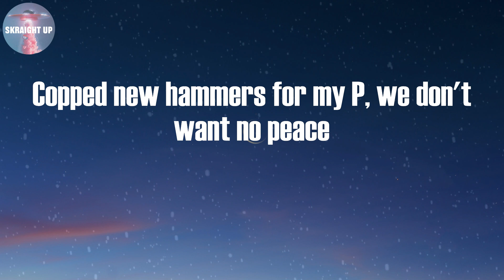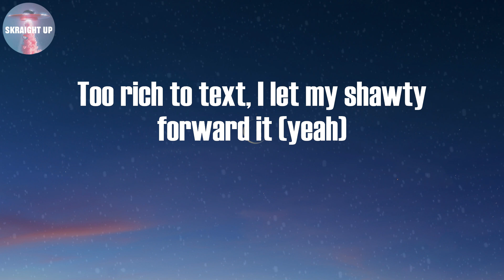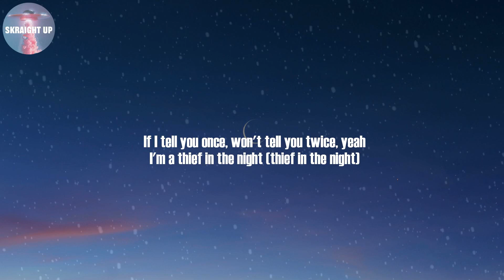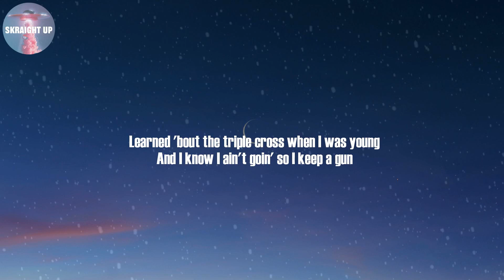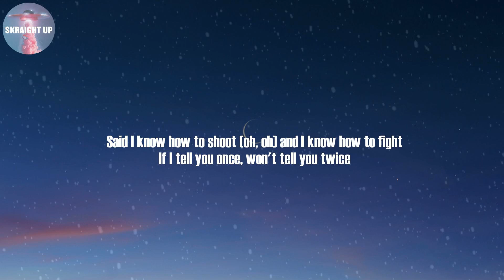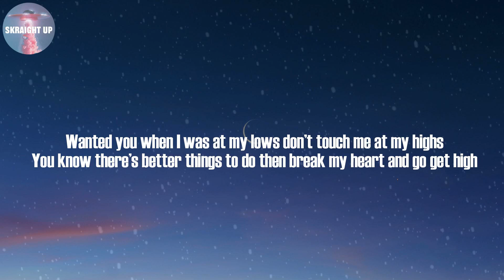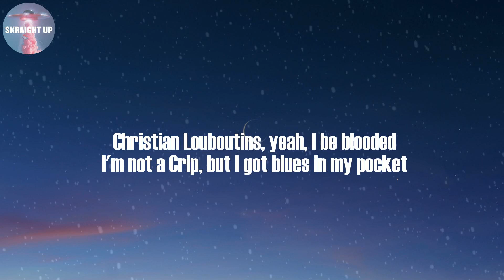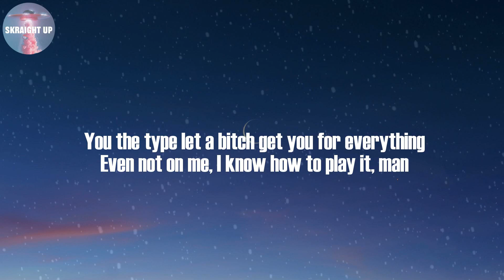pushin P (feat. Young Thug) (Lyrics) - Gunna | Pop Smoke, Yo Gotti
Lyrics: pushin P (feat. Young Thug)
(Wheezy outta here)
Pushin' P